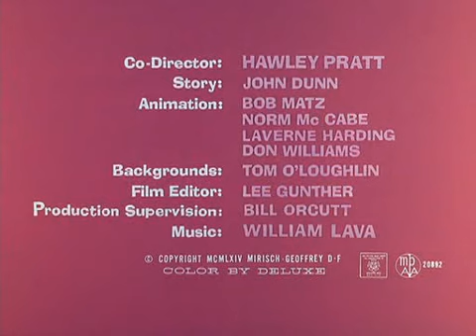The Pink Panther - 002 - Pink Pajamas